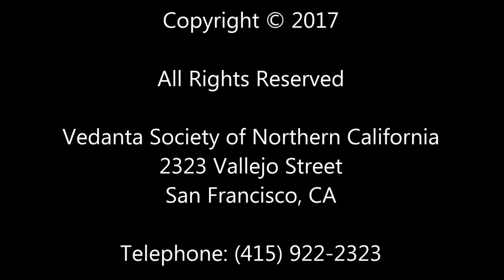Bhagavad Gita Shankara Bhashyam - 09 by Swami Tattwamayananda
Adi Shankaracharya has written a detailed commentary on Bhagavad Gita explaining the crux of it. Gita uses the same Upanishadic values of Karma, Yoga and Bhakti and establishes the relationship of these with the final result Jnana. While answering the questions of Arjuna, Krishna has reiterated the Upanishadic teachings which are the basis of 'Adhyatma Vidya'.